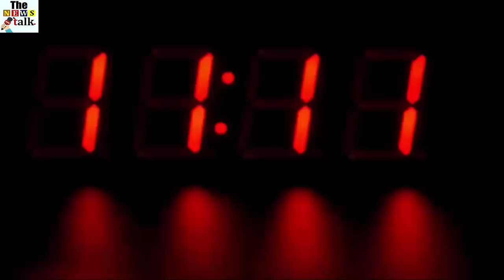इस साइकिल ने मचाया तहलका, कीमत होश उड़ा देगी आपके...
Today we will tell you about a news that you will be surprised to know. Indeed, a company called Pragma Industries of France has started work on making hydrogen-powered electric bicycles. Its name is 'Alpha Bike'. It costs 7,500 euros (about 6 lakh rupees).

 Explain that this company has become the first company to develop gas-based bicycles. The founder and chief executive of the company, Praterey Forty, claimed that many other companies have a prototype of hydrogen bikes, but our company is the first to see such a bike ready.

According to Forty, in the next 2 to 3 years, our plan is to enter the consumer market. Work is being done to reduce the cost of this bicycle for this work. The company claims that this bike can distance up to 100 kilometers in 2 liters of hydrogen.

Know the Bicycle's Character
According to the information, these cycles will be charged early on the second e-bike. It will be about 600 times more energy than 1 kg of hydrogen per kilo lithium battery.